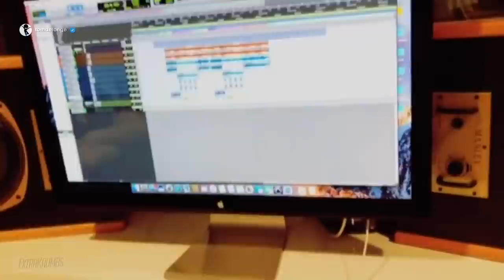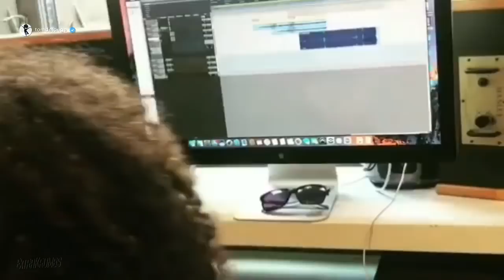🔥 Tom Delonge leaked New AVA music & demos ⦕ 2018 ⦖ - ‘Strange Times' EP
Not only is Tom DeLonge teasing a new Angels & Airwaves demo, he’s also confirmed that the band will be going on tour…

While details on both are pretty thin on the ground at the moment, it’s safe to say we can expect more news on the follow-up to last year’s We Don’t Need To Whisper acoustic EP very soon…

Angels & Airwaves have been pretty quiet since the release of their We Don’t Need To Whisper acoustic EP last year.

“Angels & Airwaves — a To The Stars production from our entertainment division of To The Stars Academy. demo,” the band tweeted with a link to the new music.

Tom Delonge gears in video:
1) Martin LX1 Black Little Martin
2) Studio Monitor: MANLEY TANNOY ML10